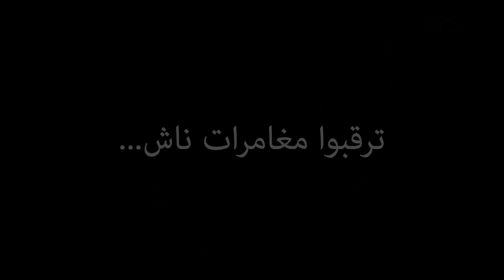Nash Story - قصة ناش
شاهدة قصة ناش السوسنة السوداء ، سفير اللجنة الأولمبية الأردنية في نشر الرياضة للفئات العمرية الصغيرة

watch the story of Nash, the Black Iris,the  Jordan Olympic Committee's new icon who will spread the power of sport to every child in Jordan